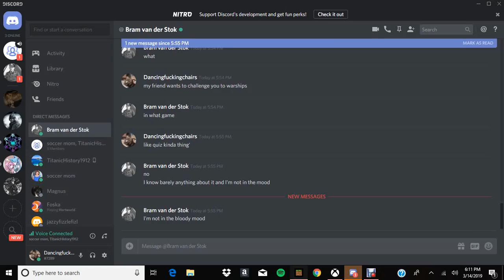weirdest video ever with a fan